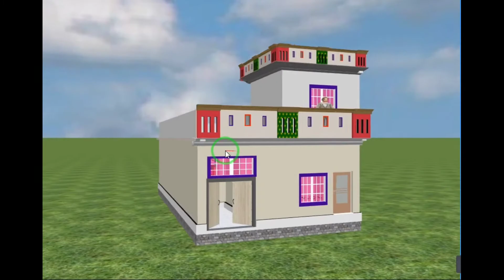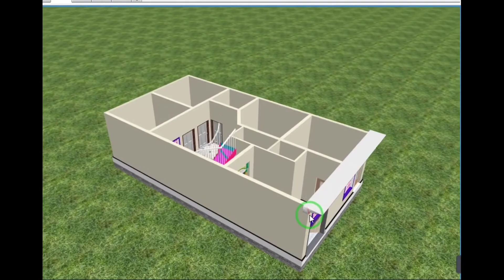5 Marle house design in Pakistan || 27 x50 makan ka naksha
house dizain photo village
home design simple village low budget
home front design indian style simple
village
pakistani village house
modern village house design
home design simple village 4 bedroom
simple home design in village single floor
village style house

branded design makan ka naksha
village house design home front design baranda design
house design ghar ka design home design front design of house
kothiya de naksha home design front view